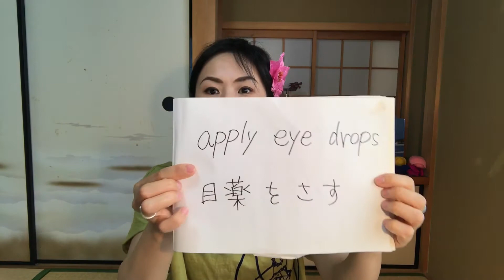I'm not good at applying eye drops! 目薬をさす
It's difficult for me to apply eye lotion.:)